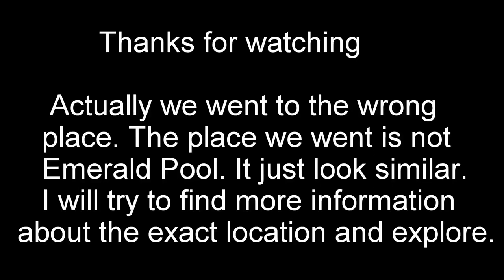Emerald Pool seach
5.7.2020

The search was a failure and gopro mounting was in wrong angle too. I will find out more about the location and search for it again.